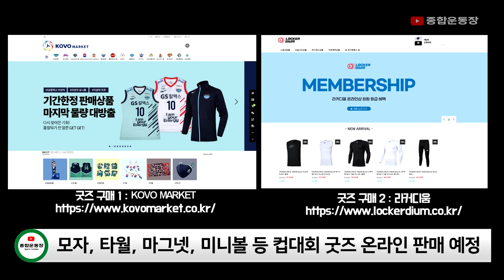올 여름 피서는 순천 '프로배구 컵대회'와 함께! I 2022 순천 도드람컵 프로배구대회 티켓예매 및 경기일정 I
‘뜨거운 여름 배구! V-FESTA!’ 2022 순천·도드람컵 프로배구대회 개최

○ 3년만의 순천! 3년만의 유관중 대회
○ 새로운 팀으로 만나는 선수와 감독
○ 신나는 배구 축제 ‘V-FESTA’! 포토존, 푸드존, 플레이존까지
○ 온라인 티켓 예매는 8월 10일(수) 오후 2시부터

한국배구연맹이 오는 8월 13일(토)부터 28일(일)까지 총 16일 동안 순천 팔마체육관에서 2022 순천·도드람컵 프로배구대회를 개최한다.

이번 대회는 2019 순천·MG새마을금고컵 프로배구대회 이후 3년만에 순천에서 열리는 대회다. 지난 2020년과 2021년 컵대회가 코로나19 확산으로 인해 무관중으로 운영되었으나 사회적 거리두기 완화에 따라 2022년 대회는 유관중으로 치러친다. 2019년 대회에서 약 40,830명의 관중이 경기장을 찾아 컵대회 최초로 4만 관중을 돌파한 좋은 기억이 올해 대회에도 이어지길 기대를 모은다.

대회 참가팀으로는 V-리그 남녀부 14개 팀과 남자부 국군체육부대(상무)가 출전하여 총 15팀으로 진행된다. 남자부는 우리카드, 한국전력, 현대캐피탈, KB손해보험이 속한 A조와 OK금융그룹, 대한항공, 국군체육부대, 삼성화재가 속한 B조가 각각 조별리그를 치른다. 여자부는 A조의 흥국생명, IBK기업은행, GS칼텍스와 B조 페퍼저축은행, 한국도로공사, 현대건설, KGC인삼공사가 순위 경쟁을 벌인다.

이번 대회에선 비시즌 동안 새 유니폼으로 갈아입은 선수들이 눈에 띈다. 주요 이적선수로 남자부는 대규모 트레이드를 통해 삼성화재에서 우리카드로 이적한 황승빈과 우리카드에서 삼성화재 유니폼을 입게 된 하현용 등이 있으며, 여자부는 한국도로공사에서 페퍼저축은행 세터가 된 이고은 등이 있다. 선수들이 이번 대회를 통해 이적 후 첫 선을 보일지 귀추가 주목된다.

2시즌 만에 해외에서 국내 무대로 돌아온 선수도 있다. 흥국생명 김연경이 그 주인공이다. 김연경이 속한 A조 흥국생명은 대회 첫날인 13일(토) 오후 1시 20분에 IBK기업은행과 첫 경기를 치르며 개막전의 화려한 포문을 연다.

또한, 감독 데뷔전을 갖는 한국전력 권영민 감독을 비롯해, 남자부 삼성화재에서 여자부 KGC인삼공사 사령탑을 맡은 고희진 감독, 다시 돌아온 흥국생명 권순찬 감독과 삼성화재 김상우 감독이 부임 후 첫 무대를 가질 예정이다.

이번 대회의 컨셉은 ‘V-FESTA’다. 배구(VOLLEYBALL)와 축제(FESTIVAL)을 합친 단어로, 3년만의 유관중 대회인 만큼 팬들이 마음 놓고 선수들을 응원하며 기뻐할 수 있는 설렘 가득한 축제의 장을 만들겠다는 의미를 담았다.

배구 축제에 걸맞은 다채로운 볼거리와 즐길거리도 있다. 우선 경기장 밖에는 컵대회 기념사진을 남길 수 있는 포토존과 시원한 음료를 마실 수 있는 야외 Pub 컨셉의 푸드존이 설치될 예정이다. 또한, 토스로 과녁에 공 집어넣기, 스파이크로 과녁 맞추기 등 남녀노소 누구나 쉽게 배구를 체험할 수 있는 플레이존도 구성된다.

장내에서도 팬들이 직접 참여해 1점 배구 경기를 펼치는 팀 대항 단체 코트 이벤트를 비롯해 복불복 경품 추천 이벤트 등 유쾌한 이벤트가 이어질 계획이다.

온라인 티켓 예매는 여자부가 8월 10일(수), 남자부가 8월 18일(목) 오후 2시부터 시작된다. KOVO 통합티켓 예매처 통해 구매가 가능하다. 오프라인에서는 순천 팔마체육관 매표소에서 매 경기 시작 2시간 전부터 현장 판매를 진행한다.

또한, 컵대회 굿즈 상품 세트와 경기 종료 후 추첨을 통해 수훈선수의 친필 사인볼을 증정하는 패키지 티켓 상품이 여자부 8월 9일(화), 남자부 8월 17일(수) 오후 3시에 단 하루만 선착순으로 판매된다.

더불어, 경기장을 찾지 못하는 팬들을 위해 모자, 타월, 마그넷, 미니볼 등 6종의 컵대회 굿즈 상품을 온라인을 통해 선보일 예정이다. 기념상품은 KOVO 온라인 공식 쇼핑몰 코보마켓 스포츠 상품화 전문 업체인 케이엔코리아의 쇼핑몰 라커디움 대회 개막일인 13일(토)부터 구매할 수 있다.

보도자료 : KOVO 제공